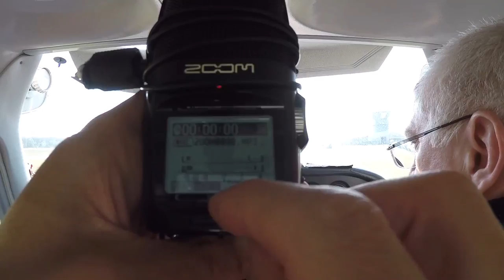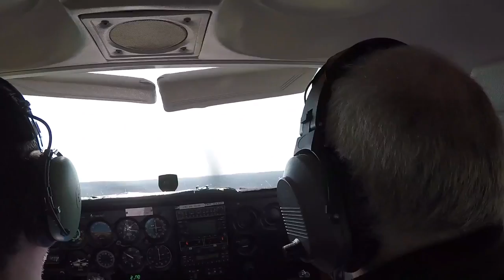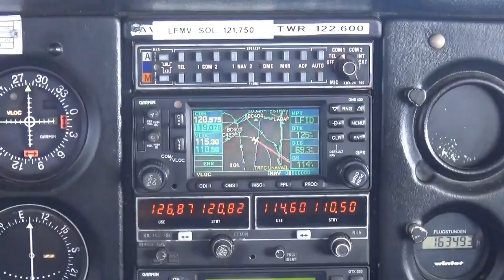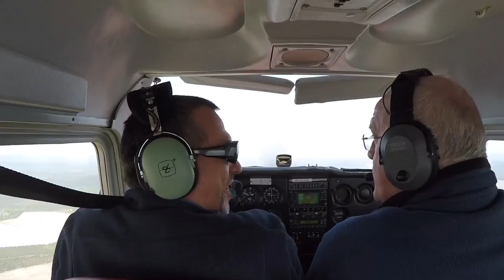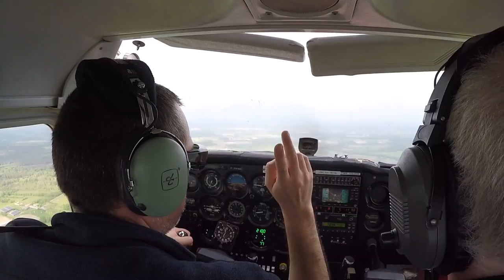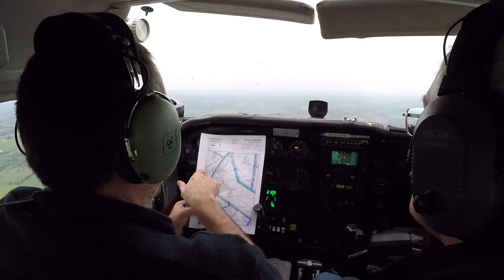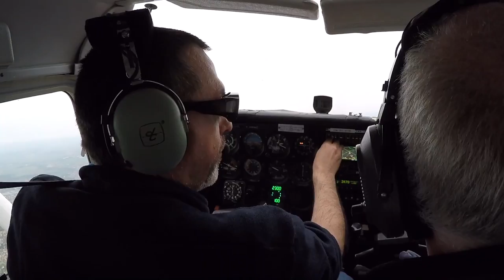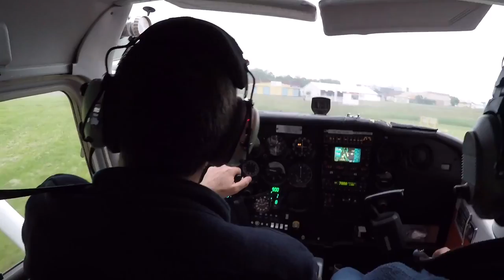Aquitaine 2018 : Vol 4/6 - Arcachon - Usines AIRBUS - Blagnac - Toulouse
Début mai, un équipage composé de Pascal, Jean-Luc et moi même, avions l'intention de nous rendra sur l'île de Beauté en Cessna 172.  Les prévisions météorologiques ne semblant pas évoluer au fil des jours, nous avons décidé d'appliquer le Plan B.  En associant l'intérêt aéronautique et touristique, et à la vue des prévisions météo, nous avons opté pour un programme en se basant sur les prévisions météo les plus favorables. L'idée de partir quatre  jours permet d'éviter un retour sur LFMV à chaque fois ... et de profiter des villes escales. Au total, nous aurons parcouru plus de 900 nautiques en 6 branches pour un total de 10 heures de vol.

Voici ci dessous le film de cette étape, filmé et monté par mon ami Pascal qui me permet de mettre en ligne son film sur ma chaîne Youtube.

Bon Visionnage

Filipo